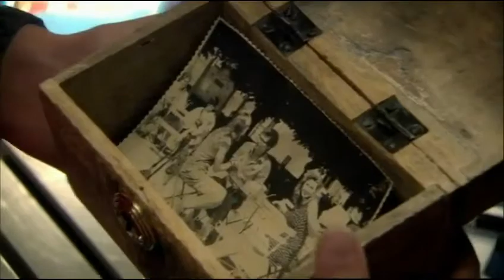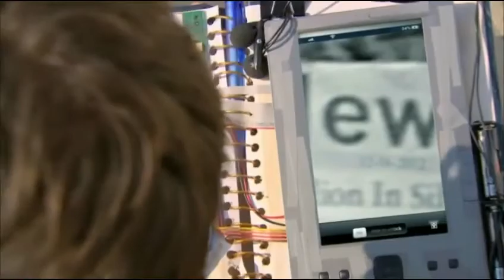Hotel 13 | Aflevering 42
Aflevering 42 van Hotel 13
kwaliteit: 1440p